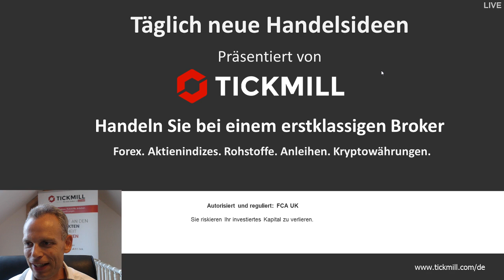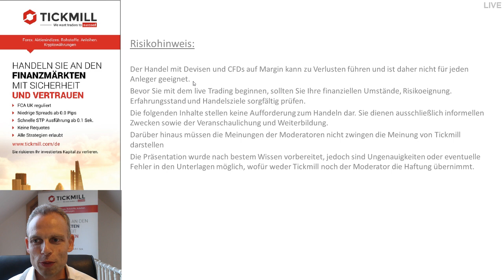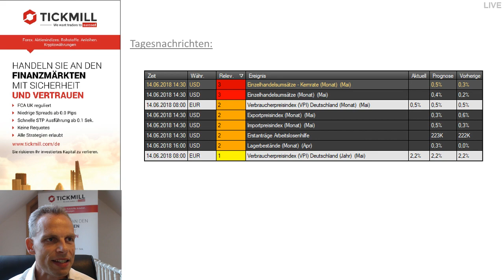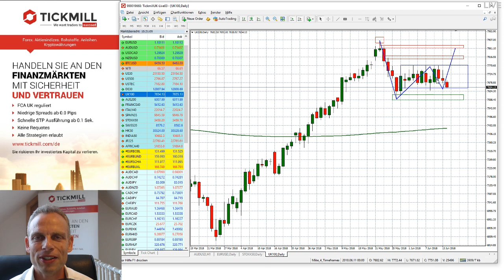Videobesprechung zu Tickmill's Handelsideen für den 14. Juni 2018 mit Mike Seidl